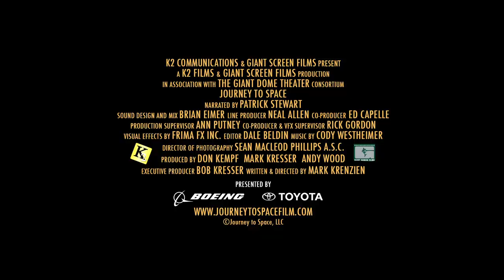Journey to Space Official Trailer 1 (2015) - Documentary HD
Journey to Space is a celebration of space exploration, a tribute to international cooperation in space research and a vision toward our near-term future beyond Earth’s orbit – a manned mission to Mars within a generation. The film beautifully and inspiringly chronicles the space shuttle program, MIR, the ISS and the Hubble telescope – paying tribute to these accolades in the context of our future in space. Dazzling computer imagery depicts the spacecraft, habitats, landers, and vehicles necessary to achieve interplanetary travel, touchdown and colonization. Journey to Space taps into our unquenchable drive to explore and discover what lies beyond, a vision certain to inspire today’s young explorers and dreamers. This is the time for our species, in the words of Carl Sagan, to “set sail across the cosmic ocean.” Next stop… Mars!